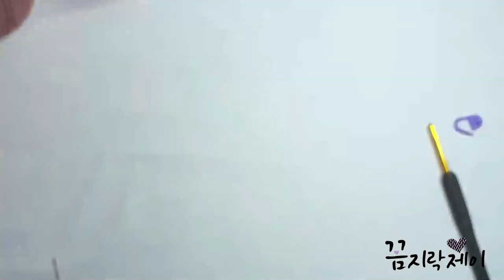[코바늘가방]명품뜨개가방 가벼우면서 각이 살아있는 토트백 👛레이디백뜨기(with.블링블링 물방울참)| How to crochet Lady bag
[꼼지락 제이]입니다.
새로나온 실 라떼 라는 실을 이용해서 사진에서 보던 명품백을 내손으로 명품가방 만들어봤어요^^
제이의 레이디백  햇빛에서 더 예쁜 물방울참 과 함께 고급진 뜨개가방만들어봐요
🍀레이디백 DIY키트 ⬇️네이버 스토어-[러브얀]

이제부터 저의 취미생활을 하나씩 기록하려고 합니다.
※Commercial unauthorized theft of Jay's design is prohibited and may be subject to legal sanctions.
Hi , Kkomjilag JAY 's crochet
From now on, I'm going to record my hobby
Please press 『Subscription』 『Like』
00:00 LADY BAG
03:22 키트소개
04:06 사이즈
05:48 가방앞면
21:10 가방 옆면
26:45 손잡이
31:22 실정리
36:26 옆면연결
49:59 완성